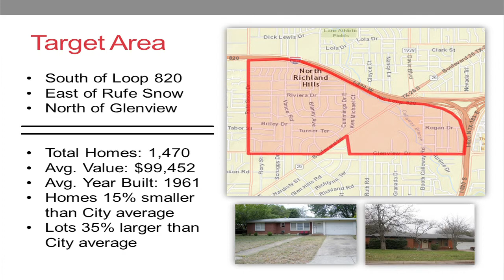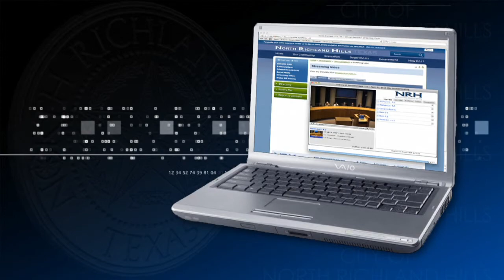Newline NRH 4-27-15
Announcements from City Departments and highlights from the April 27, 2015 North Richland Hills City Council Meeting.